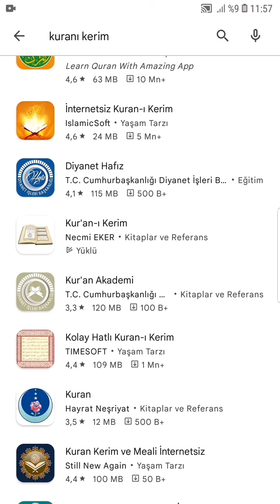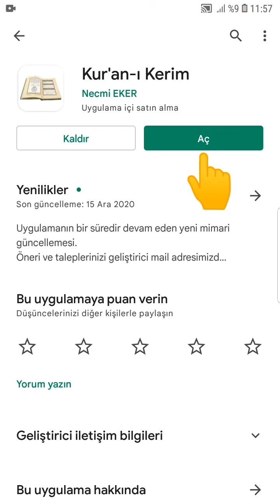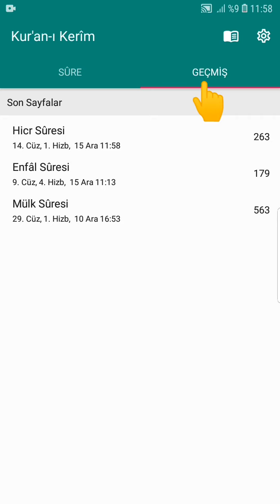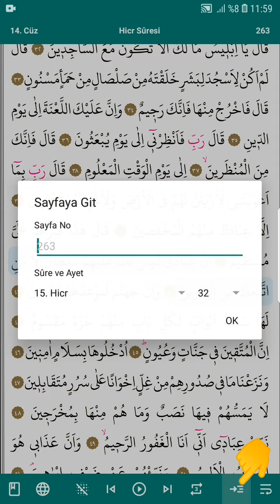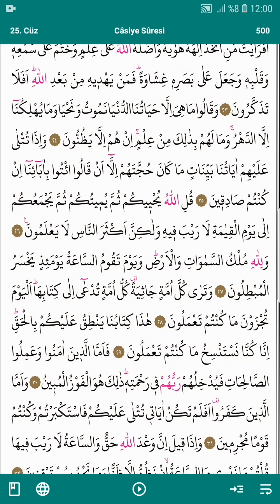Cep Telefonu ile kolay Kur'anı Kerim okuma uygulaması - Harika bir Program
dünya 1. kuran okuyan
1 günde kuran okumayı öğren
kuran 1. sayfa okunuşu
kuran 1 cuz okunusu
kuran 1 sayfa oku
kuran 1. cüz okul destekçim
kuran 1. cüz yavaş okuyuş
kuran 2. sayfa okunuşu
kunut duası 2 kuran okulu
kuran 2.cüz yavaş okuma
kuran 2 cüz hızlı okuma
kuran okuyorum 2
kuran 2. cüz yavaş okuyuş